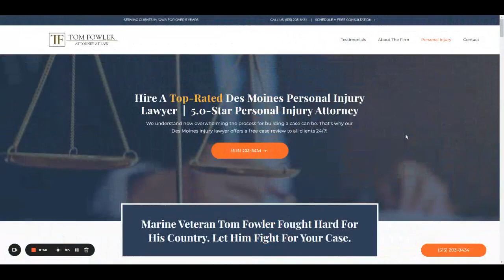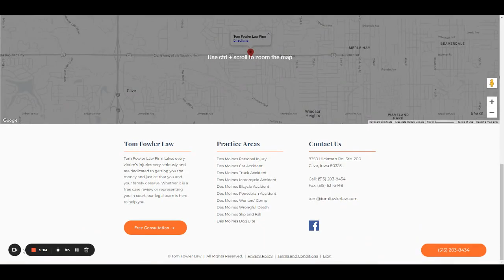Tom Fowler Law